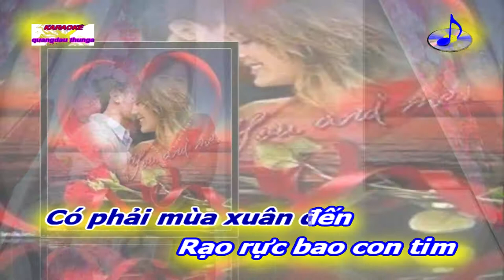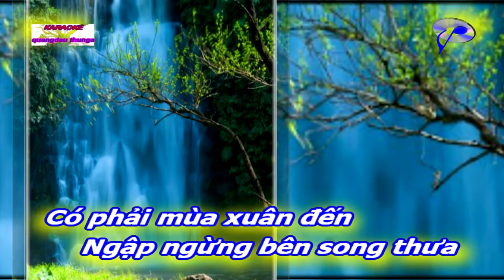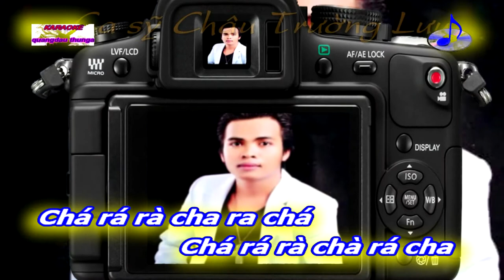[KARAOKE BEAT NAM]MỞ CỬA ĐÓN XUÂN VỀ||VĨNH LỘC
TÁC PHẨM:MỞ CỬA ĐÓN XUÂN VỀ